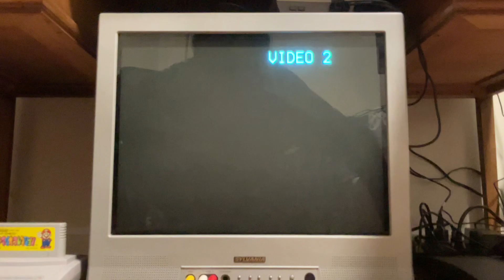Gameplay of Dig Dug on Famicom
My favorite Bandai Namco game. Since 1982.